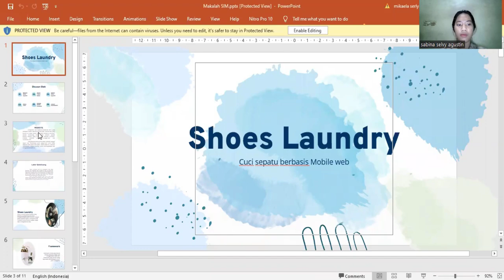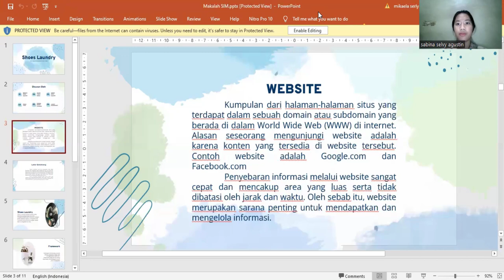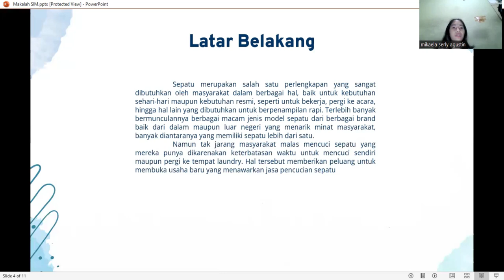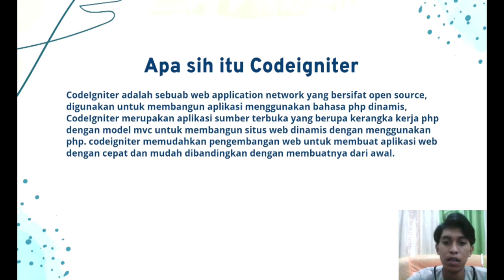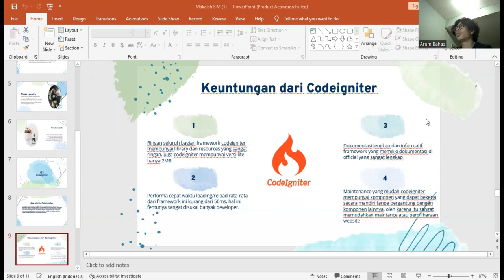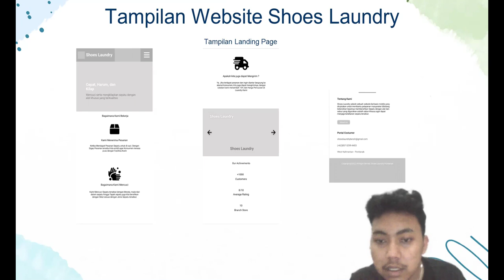PRESENTASI PROJECT UAS SIM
nama kelompok

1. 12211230 Mikaela Serly Agustin
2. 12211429 Arrum yahya bahas
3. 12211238 Sabina selvy agustin
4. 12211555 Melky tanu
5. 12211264 Rangga wahyu firnanda
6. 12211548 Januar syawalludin